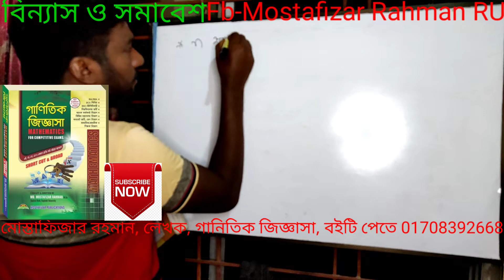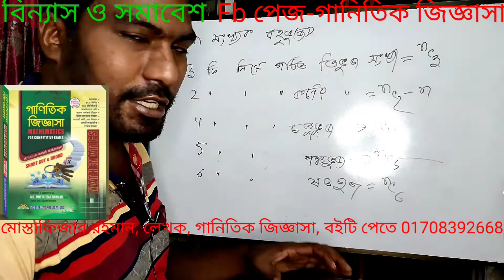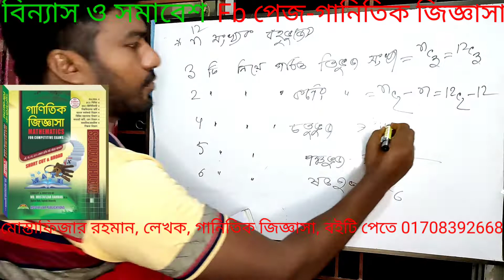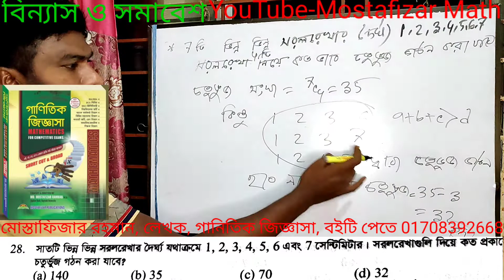অবিশ্বাস্য কৌশল এ বিন্যাস ও সমাবেশ পাট-8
অবিশ্বাস্য কৌশল এ বিন্যাস ও সমাবেশ পাট-8, বিসিএস প্রাইমারি নিবন্ধন ব্যাংক ও অন্যান্য সরকারি চাকরি প্রস্তুতির জন্য, উপস্থাপনায়, মোস্তাফিজার রহমান, লেখক, গানিতিক জিজ্ঞাসা, ব‌ইটি পেতে 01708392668